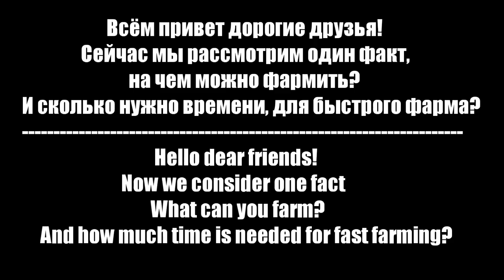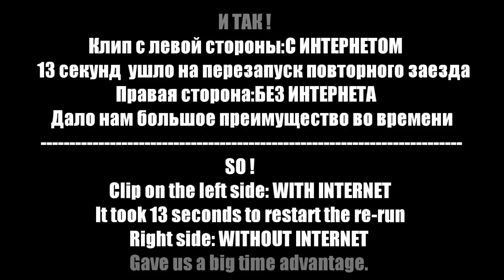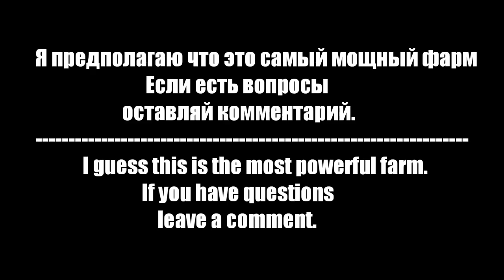Asphalt 8 100.000K за 15 минут.🔴Как быстро ФАРМИТЬ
Asphalt 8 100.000K за 15 минут.
🔴Как быстро ФАРМИТЬ
Всем привет!
В этом видео мы рассмотрим ?
    На чем можно Фармить!
    Сколько нужно времени!
 Какое количество кредитов можно заработать за один заезд!
Asphalt 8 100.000K in 15 minutes.
🔴How fast FARMING
Hello!
In this video, we will consider?
    What can Farm!
    How much time is needed!
 How many credits you can earn in one run!
           |- Прохождения R&D!